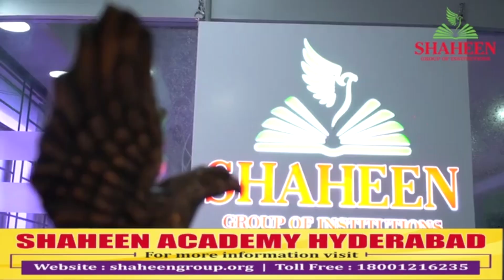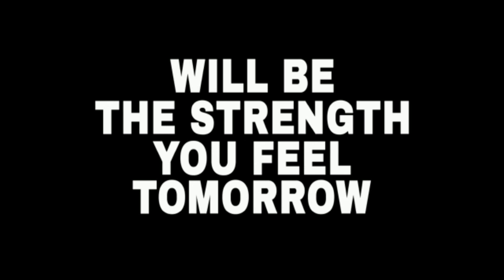House Burglary gang arrested Seized 35 Tulas gold ornaments worth of Rs, 17,50,000/-